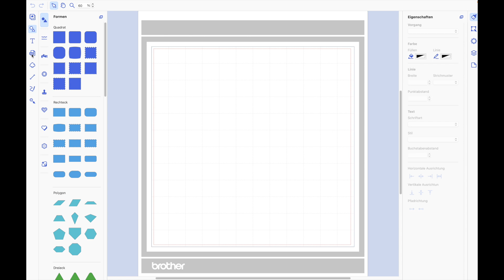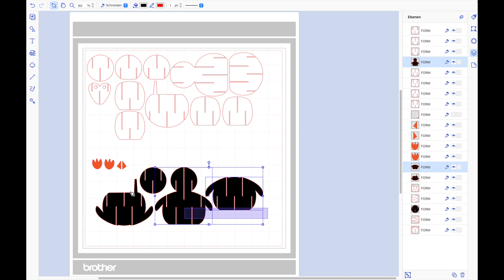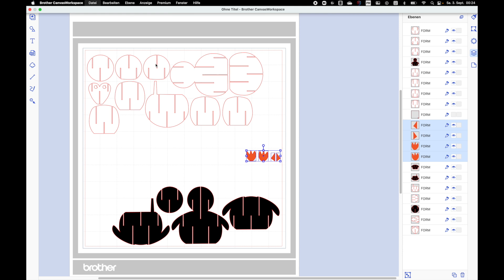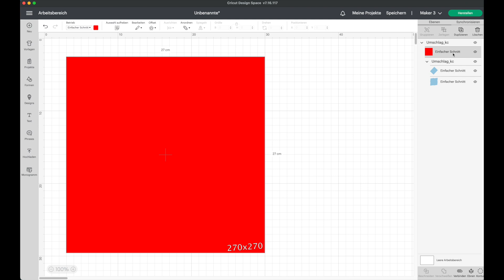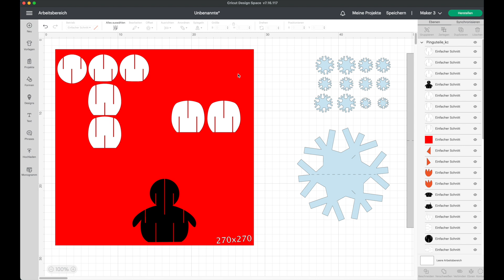Pinguin Popup Karte - mit Datei zum Download - Danke für 10'000 Follower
Im Video zeige ich Dir wie Du die Dateien mit Brother Canvas Workspace und Cricut Design Space verwenden kannst. Erstellt habe ich die Datei in Silhouette Studio.

Springe direkt auf die für Dich interessante Stelle im Video:

00:47 Bearbeitung in Brother Canvas Desktop Version
02:49 Bearbeitung in Cricut Design Space
04:59 Zusammenbauen des Pinguins
10:44 Pinguin auf Karte anbringen
13:03 Umschlag und Dekoration

Die Verwendeten Materialien bekommst Du bei Jasando.ch und wenn du via folgenden Link einkaufst, so habe auch ich etwas davon - für Dich bleibt der Preis derselbe

Leimhalter für Tombow-Grün
Brother Scanncut DX 1200
Papier AC Cardstock

Es liebs Grüessli
Andrea